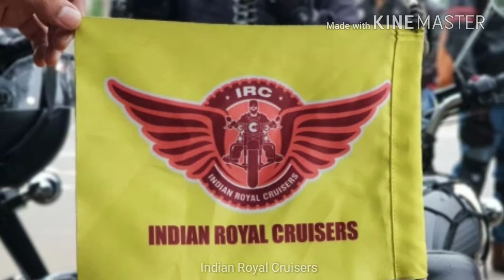IRC | Off Road | Dabbugali